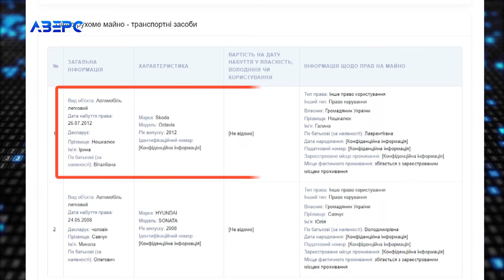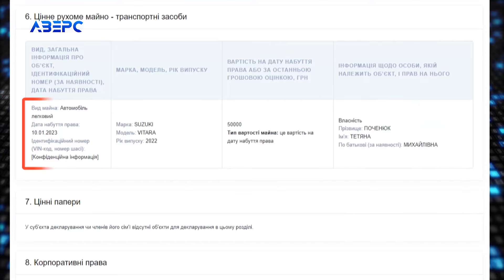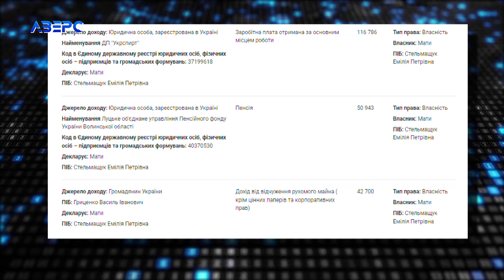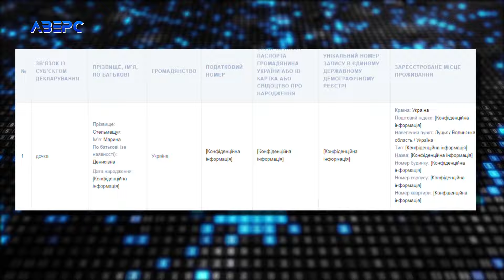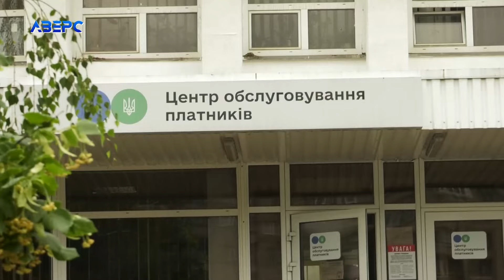Півхати, авто і долари «під матрацом»: декларація начальниці з волинської податкової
Не так давно, податкова служба України порушила дисциплінарне провадження проти очільника волинської податкової Сергія Лисеюка, і тих його підлеглих, хто був з ним в розпал робочого дня, наприкінці березня, в заміській ресторації на пиятиці в честь дня народження керівниці Управління контролю за підакцизними товарами Волинської ДПС Ірини Ношкалюк. І поки столичні податківці розбираються з учасниками цієї гулянки, ми ж знайомимо вас з деклараціями учасників цієї так званої податкової туси.